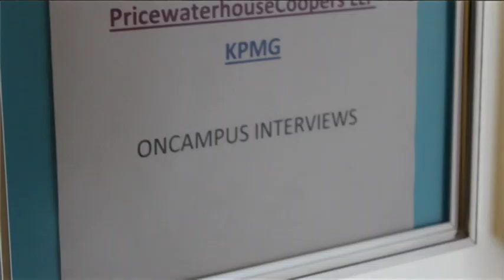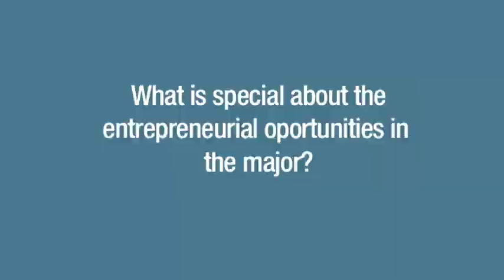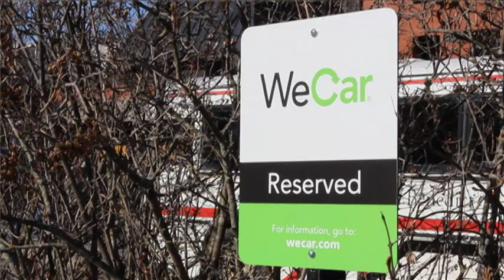Global Business Leadership at CSB/SJU